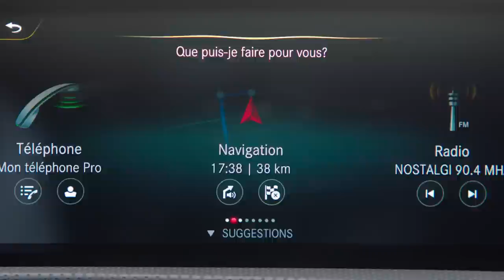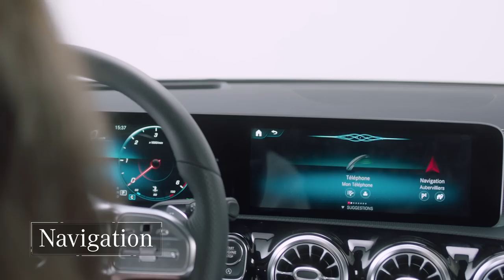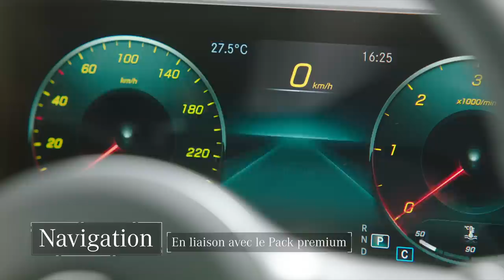Mercedes-Benz | MBUX (version longue)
Découvrez MBUX (Mercedes-Benz User Experience), le système multimédia qui équipe votre Classe A. Cette interface nouvelle génération a été conçue pour que vous viviez une expérience unique à bord de votre véhicule. Grâce aux commandes intuitives, vous pouvez communiquer, naviguer, vous divertir. Et grâce à l’assistant vocal, il vous suffit de deux mots « Hey Mercedes » pour interagir avec votre Mercedes.
Appréciez jour après jour le plaisir de rouler en Mercedes-Benz.